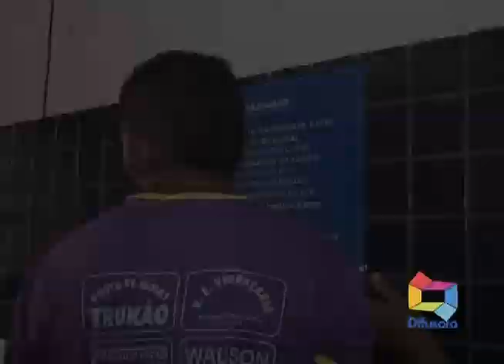PRISÃO LUCIVALDO DA SILVA COM ARMAS DE FABRICAÇÃO CASEIRA 020119